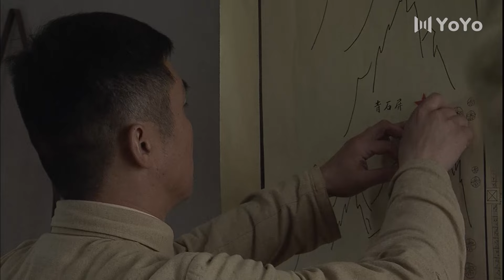【FULL】EP27 冷箭Cold Arrow（黄志忠/刘琳/王力可）谍战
中文剧名：《冷箭》       英文剧名：Cold Arrow
主演：
剧情简介：1952年，全国开展镇压反革命运动，西南地区各地监狱人满为患。为保卫胜利果实，捍卫新中国，为缓解当地政府压力，一支堪称中国第一支劳改公安部队的特殊部队，在没有高墙电网、警力和装备都极有限的条件下，押解数万囚犯西进雷马屏;又在荒无人烟的雷马屏建起监狱农场。在艰苦卓绝的押解途中和建设雷马屏监狱的过程里，我方既要保护和教育改造这些囚犯，又要时刻防范国民党残余和土匪武装的偷袭、劫狱……